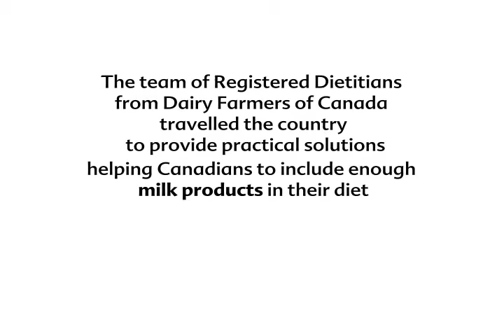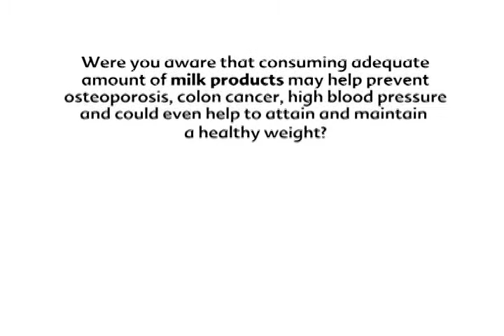GetEnough.ca: On-the-Spot Interview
One visitor to the GetEnough.ca booth shares all she's learned about milk products and her own consumption.